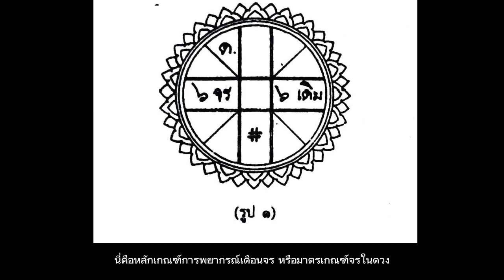วิธีพยากรณ์จร เดือนจร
หลักวิชา โหราศาสตร์ อาจารย์ เสวก นิ่มวงษ์